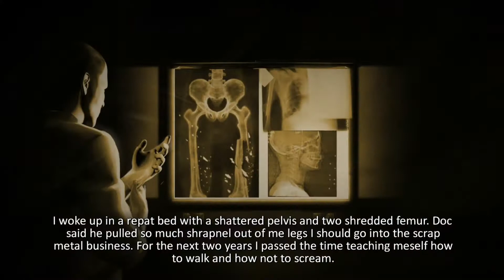Heroes over Europe Mission 8 - Operation Cerberus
Mission 8 of the Heroes over Europe campaign has a large time skip to February 1942 with our third mission with Danny. Being the only mission to occur in the English channel as Danny and his copilot attempt to stop the Scharnhorst, Gneisenau and Prinz Eugen from passing through the channel to Nazi-occupied Norway. With there swordfish, they are ordered to look around and sink all 3 vessels even though in reality all of them did not sink during this operation and survived till the end of the war albeit with some damage.

Planes Unlocked:
- Beaufighter TF Mk.X
- Mosquito NF Mk.V S2